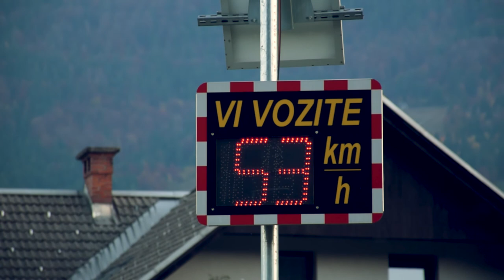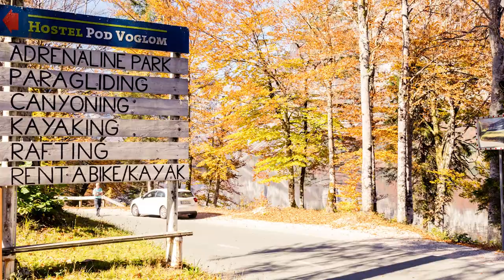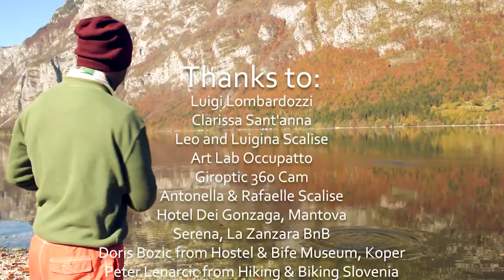Bike trip from Italy to Slovenia - Episode 15, The Lake Bohinj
In this episode, we visit the most underrated sight of Slovenia - The Lake Bohinj. It's very famous for Slovenians, but tourists normally are happy to see just Bled. Our way towards Bohinj was a bit tiring, but arriving at Pod Voglom Hostel was incredible - cozy, by the lake and great food. It was all we needed. Then, we were ready to fall in love with the place...

Every Sunday a new episode, as follows:
#7 Concordia to Trieste
#8 Trieste to Koper - Crossing the border, at last
#9 Koper to Skocjan Cave
#10 Skocjan Cave, Postojna Cave and Predjama Castle
#11 Maribor and Ptuj
#12 Ljubljana - PART I
#13 Ljubljana - PART II
# 14 Bled
# 15 Bohinj
Products we use: